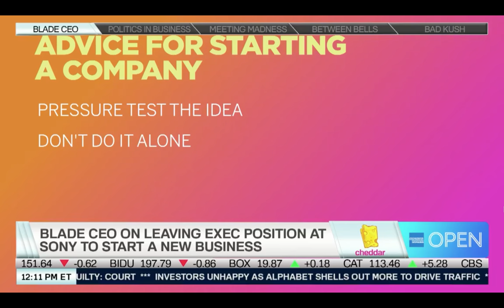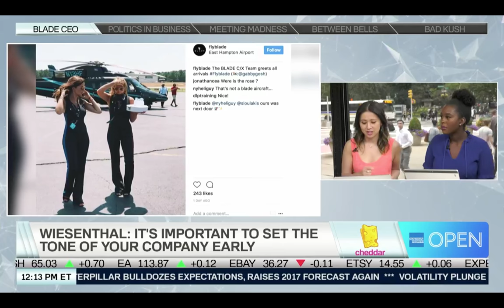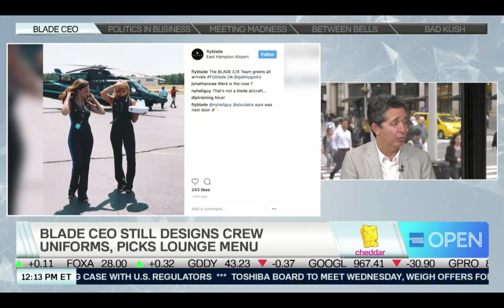BLADE CEO Rob Wiesenthal on Cheddar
CEO Rob Wiesenthal discusses leveraging his entertainment world skills by a overlaying strong emotional connection with our fliers in our lounges, in the air and through our technology—creating a powerful brand in the process